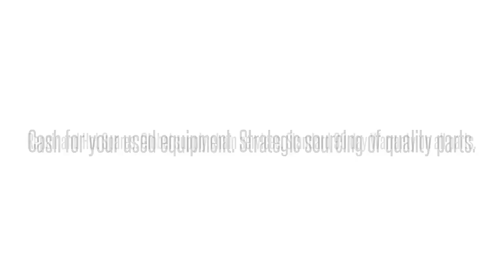Opti-6100 LMX SMX TA5000 TRACER MX2800 MX2820 NETVANTA ATLAS TOTAL ACCESS DSLAMS GR-303 OPTI NEBS